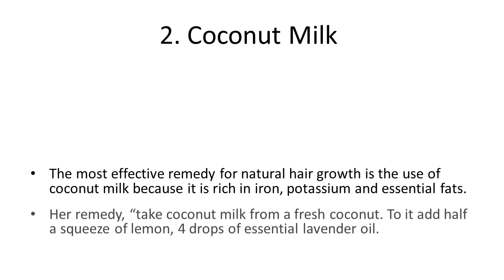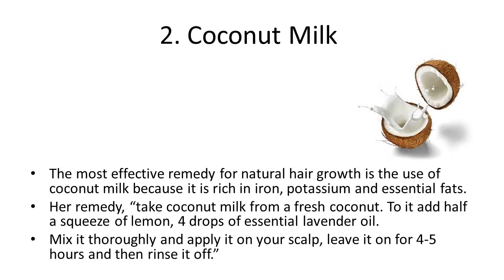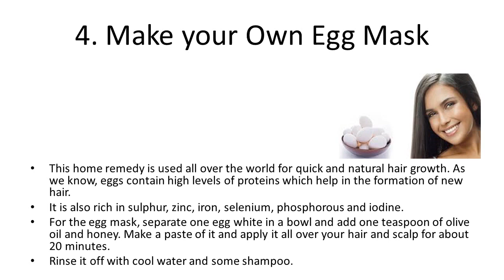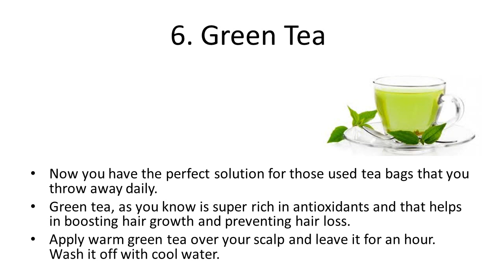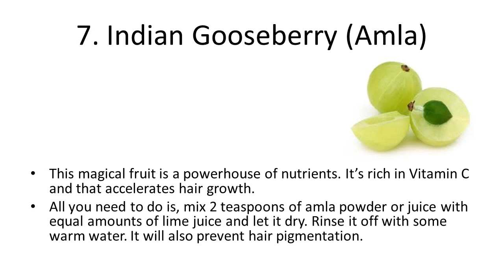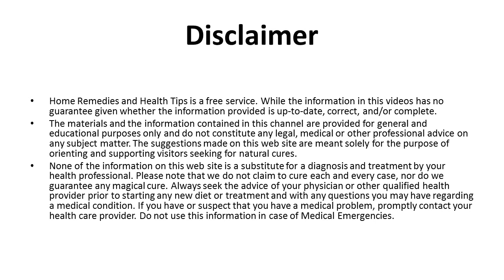7 Natural Tips to Make Your Hair Grow Faster How to Grow your Hair Fast, Easy